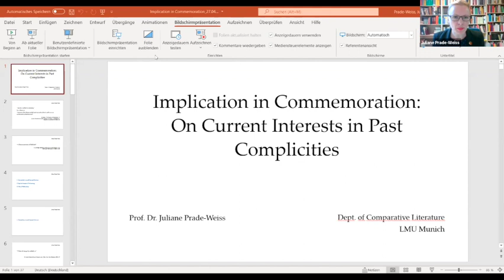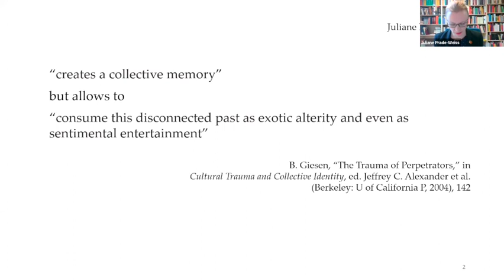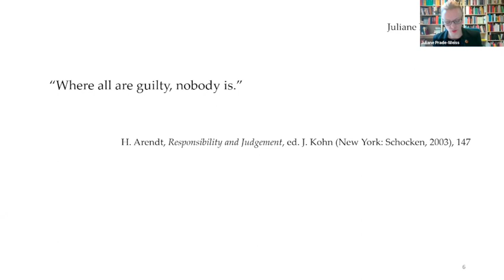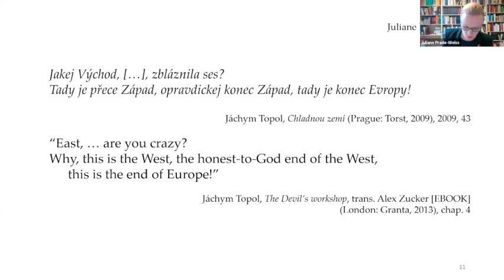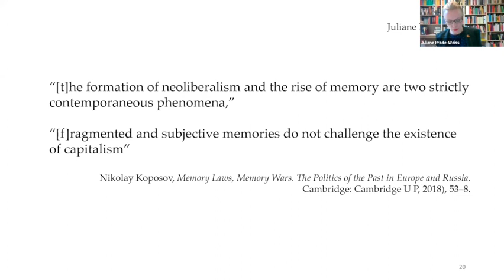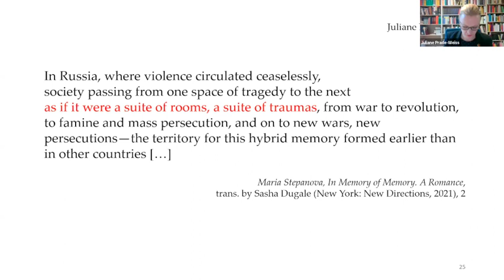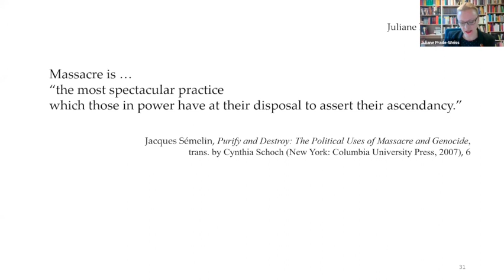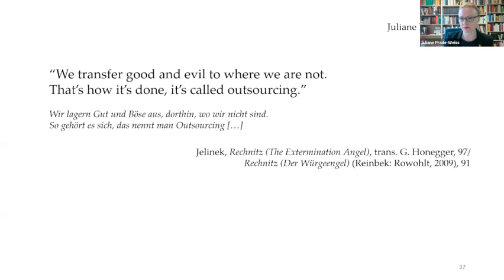Juliane Prade-Weiss (LMU Munich) – Cultural Memory of Past Dictatorships – Lecture 2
Implication in Commemoration: On Current Interests in Past Complicities

Lecture delivered on 27/04/2022 within the Cultural Memory of Past Dictatorships Series hosted online by University College Cork thanks to the financial support of The Irish Research Council (IRC), The National University of Ireland (NUI), The Centre for Advanced Studies in Languages and Cultures of University College Cork (CASiLaC), and The ERC project ‘Translating Memories: The Eastern European Past in the Global Arena’ funded by the European Research Council under the European Union’s Horizon 2020 research and innovation programme.

Abstract: During the past 15 years, literatures from Central and Eastern Europe have been marked by a boom of (documentary) fiction portraying complicity with 20th century totalitarianisms. Texts such as Denemarková‘s 2006 Peníze od Hitlera (“Money from Hitler”), Jelinek’s 2008 Rechnitz, Müller’s 2009 Atemschaukel (“The Hunger Angel”), Topol’s 2009 Chladnou zemí ( “The Devil’s Workshop”), Petrowskaja’s 2014 Vielleicht Esther (“Maybe Esther”), and Stepanova’s Памяти памяти (2018; “In Memory of Memory”) portray involvement in Nazi perpetration and Soviet or other terror. Since understanding the past serves requirements of the present, the boom prompts the question: Why the interest in past complicities now? My hypothesis is that the texts address convergences between involvements in past acts of mass violence and current forms of participation in wrongdoings of humanitarian, political, ecological, or other natures in neoliberalism. While these issues differ profoundly, they are related in structural and historical terms: Structurally, both present the challenge of forming a nuanced notion of participation, the idea and promise at the heart of democracy, digital media, and consumer capitalism that is highly valued yet poorly conceptualized. Historically, both issues are related since justifications of past involvements have established the terminology, narratives, and heuristics in which terror, repression, and acts of mass violence are subsequently discussed by inscribing them into cultural traditions, thus forming the frame for negotiating current problematic involvements. The convergence of past and present complicities is of particular interest in view of the global crisis of political participation, which is currently undermined by an often unwilling but inevitable participation in detrimental structures that can be linked to the increasing delegitimization of democracy and the retreat to identitarian ideologies.
The implication of the “now-time” (Benjamin, SW4:395) marking the portrayal of past complicities is ambivalent: Past complicities may be paralleled with current problematic involvements to find models for comprehending issues of the present in cultural memory and/or to understand the genealogy of forms of social interaction. Yet this analytical approach is counteracted by hedonistic, or consoling, approaches, which evoke past complicities to appease the sense that all is not quite well, even after the demise of Nazi and Soviet terror, by drawing attention to how bad things have been, and grant distancing from historical and current involvements.
Literature is a privileged medium to explore this ambivalence as well as the issue of complicity because literary language relies, and reflects, on the audiences’ structural participation in the discourse: on readers to lend an eye, a voice, and an ear in reading or listening to a text, or watching a play. Fiction, moreover, depends on the audience’s suspension of disbelief, which mirrors the media studies notion that audiences are complicit in discourses if they uncritically accept the media’s representational claims. Interest of my analysis is not to denounce individual instances of complicity but to bring out what Kutz calls the “hidden promise of complicity”, namely “the conception of community upon which it draws: a world where individuals shape their lives with others” (2000:259). In other words, thinking about complicity and implication (Rothberg 2019)—a subject one might rather not want to know about—is a good way of thinking about functioning participation and relationality.